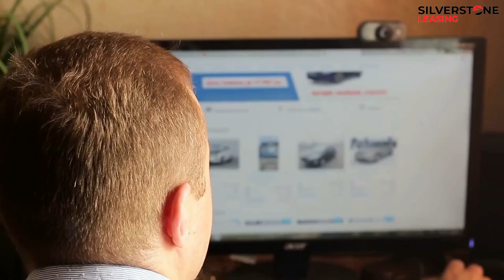Car Leasing Milton Keynes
Welcome to our latest video on Car Leasing in Milton Keynes. If you're considering leasing a car in Milton Keynes, this video is for you.

In this video, we discuss everything you need to know about car leasing in Milton Keynes, including the best leasing companies, the types of cars available for lease, and the average car leasing costs in the area. We also provide some tips on how to find the best car leasing deals in Milton Keynes.

Don't just take our word for it – listen to what our satisfied customers have to say:

🗣️ "I had the best experience with Silverstone Leasing. They made my car leasing process smooth and hassle-free!" – Alex M.

🗣️ "I absolutely love my new car and couldn't have found a better deal elsewhere. Thank you, Silverstone Leasing!" – Sara K.

📺 Sit back, relax, and enjoy watching our entertaining and informative videos! We're confident that you'll find our content both enjoyable and valuable.

If you love cars and want to ensure you're always in the know, you won't want to miss a single video!

Don't hesitate to contact our friendly team for any inquiries or to learn more about our current offers. We're always here to help you find the perfect car that suits your lifestyle and budget. Happy driving and happy watching! 🚘💨📺

The History of Silverstone Leasing:

Founded in 2012 by Scott Norville, a passionate car enthusiast, Silverstone Leasing has grown into a leading car leasing company focusing on customer satisfaction and unbeatable deals. Our mission is to make car leasing an easy, enjoyable, and affordable experience for everyone. Over the years, we've expanded our services and vehicle options while maintaining our commitment to providing top-notch customer service. Today, Silverstone Leasing has thousands of satisfied clients and a reputation for excellence in the automotive industry.

The Benefits of Leasing: A Comprehensive Guide

Recently, leasing a vehicle has become an increasingly popular choice among consumers. This alternative to traditional car buying offers many benefits, making it an attractive option for many people. In this guide, we will explore the numerous advantages of leasing a vehicle and why it might be the right choice for you.

Lower Monthly Payments
One of the most significant benefits of leasing is lower monthly payments compared to purchasing a vehicle. When you lease, you only pay for the car's depreciation during the lease term rather than the entire vehicle value. As a result, monthly payments are generally lower, making it more affordable for individuals with tight budgets or those looking to drive a more luxurious car without breaking the bank.

Hassle-Free Maintenance
Many leasing contracts include maintenance packages that cover routine services such as oil changes, tire rotations, and inspections. This not only simplifies vehicle maintenance, but it also saves you money on upkeep costs. Additionally, since leased vehicles are typically newer models, they often come with the latest technology and safety features, reducing the likelihood of encountering costly repairs during the lease term.

Shorter Commitment
Leasing a vehicle typically involves a shorter commitment than purchasing. This flexibility allows you to adapt to changing lifestyle needs or preferences more efficiently, ensuring that your car always suits your current situation. Lease agreements usually last two to four years, making them an excellent option for those who enjoy driving new vehicles regularly or don't want to be tied down to a specific car for an extended period.